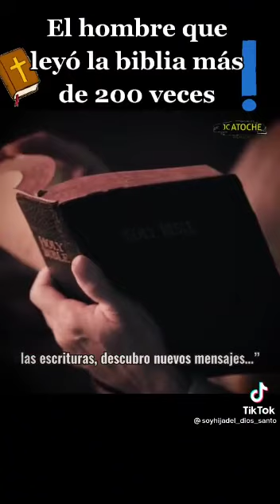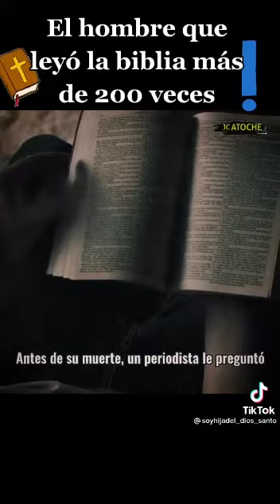wow!!!! Sabemos en quien hemos Creído, Dios es fiel y nunca nos dejará avergonzados.